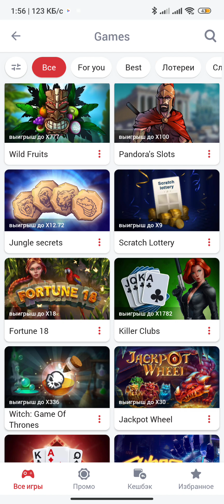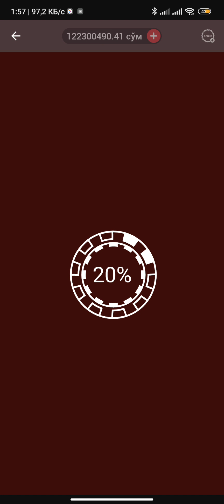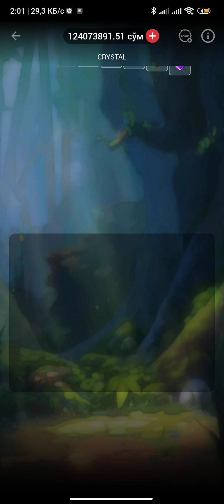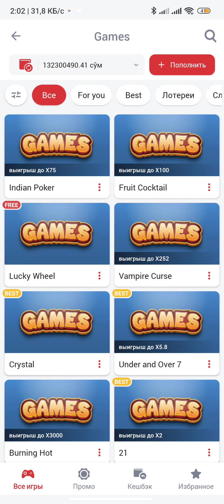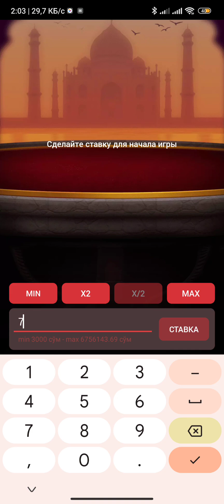1 MARAFON 777 KETMA KET PORTLATIB YUBORDIK 😍 1X